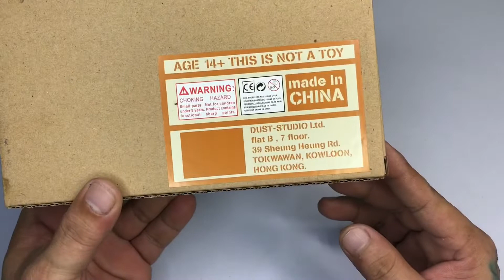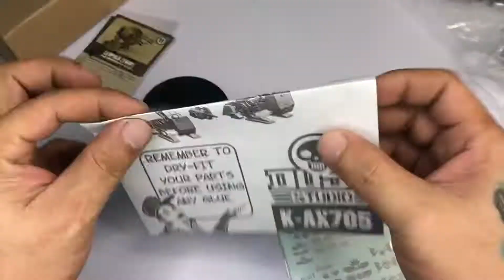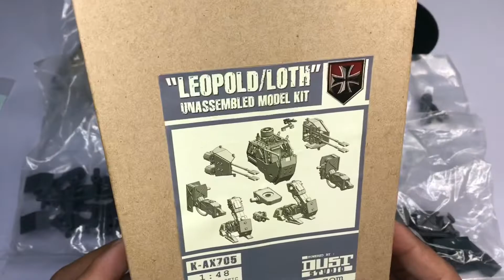1/48 DUST 1947 Leopold / Loth Unboxing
🔴 DUST 1947 UNBOXING

Just a quick unboxing at my Youtube channel, of this awesome DUST 1947 Leopold / Loth 1/48 plastic model kit.

The fit is great, details are very sharp and the design is a cross between Mecha and tanks!

1/48 ( 1/60 ) or bigger scaled kits is so awesome to weather! None of the limitations of weathering 1/100, much more 1/144 Gunpla model kits. I can do more textures and nuances without compromising scale.

This should be so fun to paint!

Saludos! 😉🦾🦾🦾

More stuff at my website - donsuratos.com